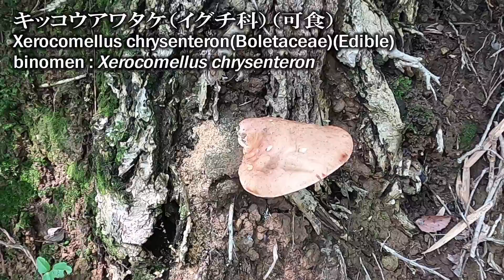キノコ狩り2020年7月(4) キッコウアワタケ・他【栃木】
7月のキノコ狩りも今回でファイナル!!。今回はキッコウアワタケとドクベニタケさらに名称不明なキノコを紹介します。キッコウアワタケは食べられますが、似ているキノコもあるので注意が必要です。ドクベニタケをはじめ不明なキノコは危険なので食べないようにしましょう。キッコウアワタケはイグチ科で、和製ポルチーニといわれるヤマドリタケの仲間です。
そして｡｡｡コロナウイルス(COVID-19)が終息するために働いている皆様に感謝をこめて。